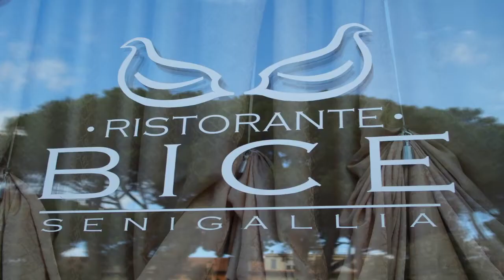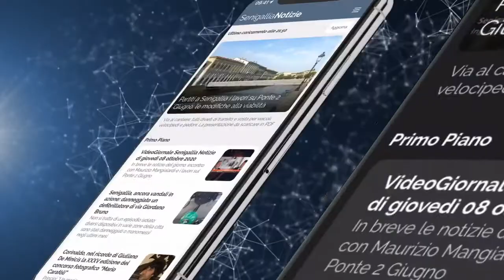VideoGiornale Senigallia Notizie N°88 del 31-12-2020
VideoGiornale Senigallia Notizie  N°88 del 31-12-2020: seconda parte dell'intervista al Sindaco di Senigallia Massimo Olivetti.